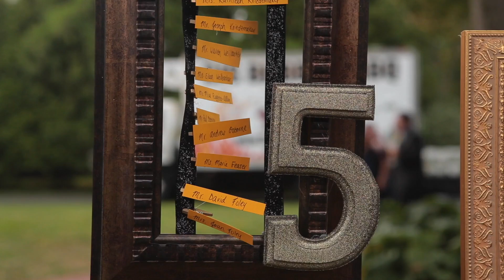Jaime and Jeremy